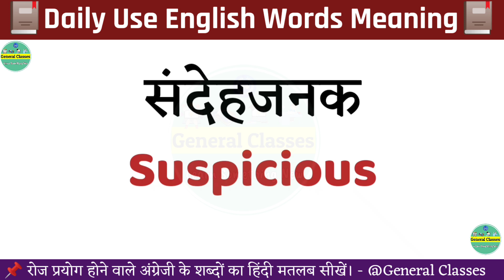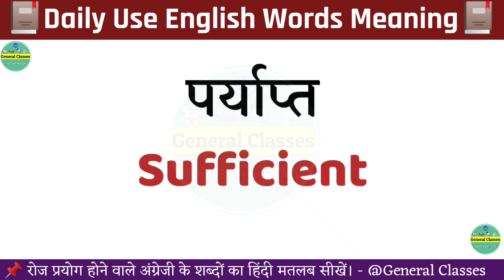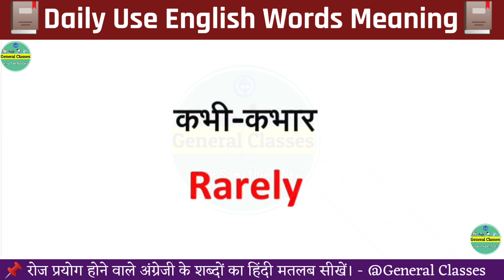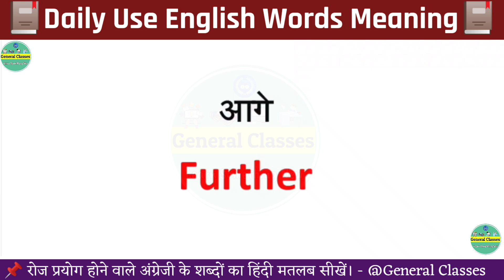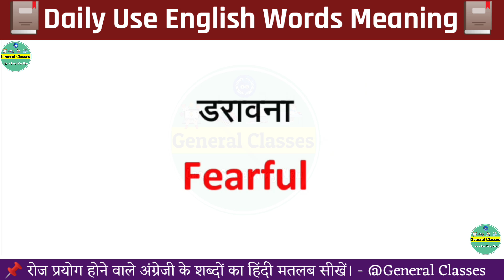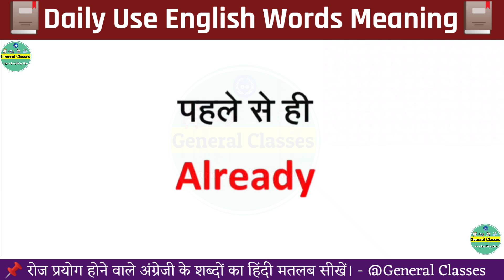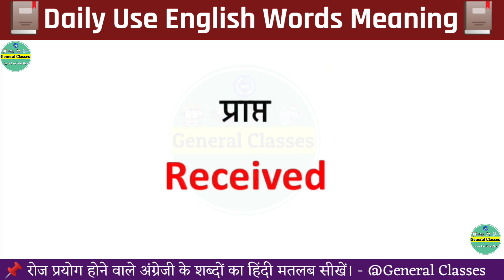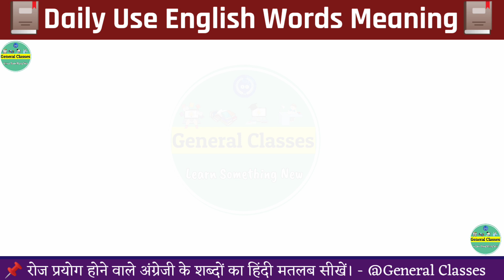⏱️ रोज बोले जाने वाले अंग्रेजी शब्द ⏱️ Daily Use English Words Meaning || Hindi to English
⏱️ रोज बोले जाने वाले अंग्रेजी शब्द ⏱️ Daily Use English Words Meaning || Hindi to English - @GeneralClasses